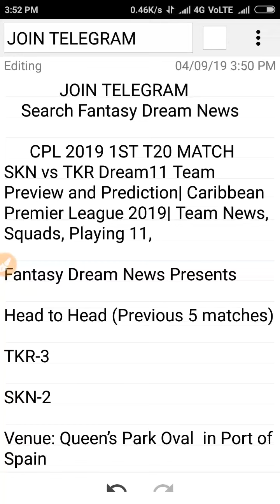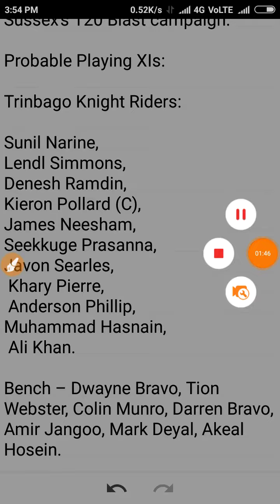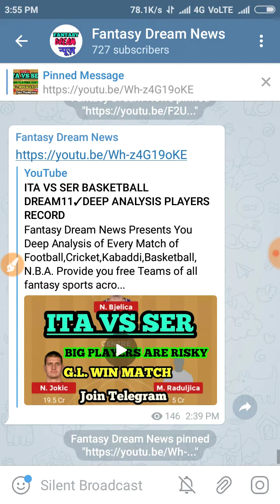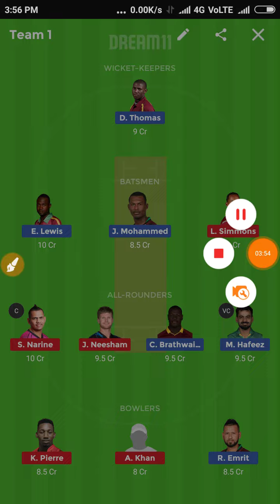SKN VS TKR DREAM11 TEAM ✓PLAYIN11 NEWS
N.B.A.